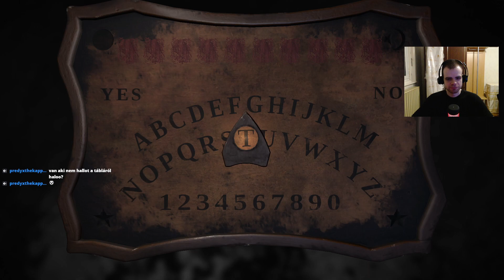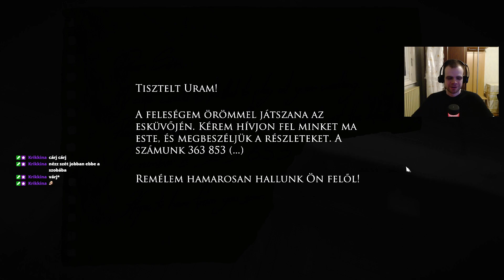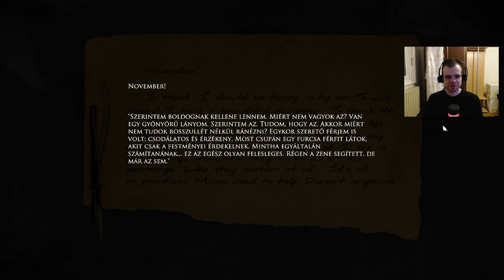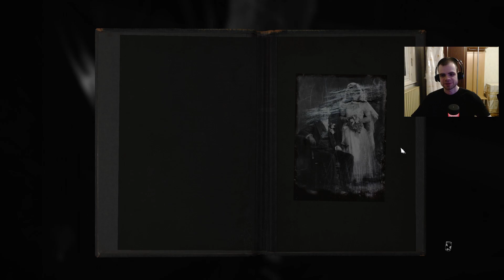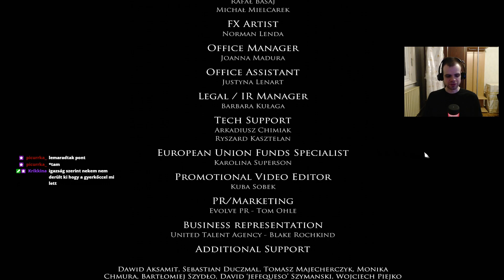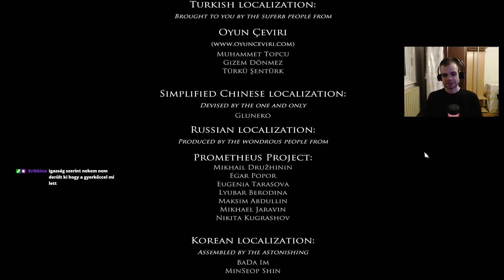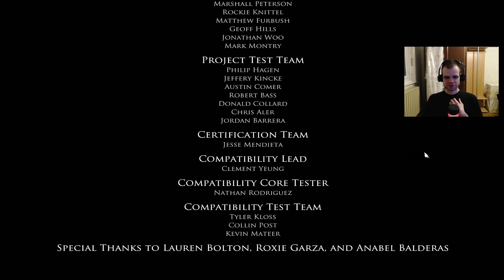Layers of Fear - Végigjátszás #6 (PC) /VÉGE/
Végül is a minőség "Magas"-ra lett átállítva és a "Fejbólogatás"-ból a pipát kivettem.
Bocsánat az olvasási és a fordítási bakikért, kicsit izgultam.
Sajnos így visszatekintve, több tárgyat is elhagytam a végigjátszás során, ezért is elnézéseteket kérem!

Felelős fordító: lostprophet

A Layers of Fear egy első személyű pszichedelikus horrorjáték, amely nagy hangsúlyt fektet a történetre és a felfedezésre.
A játékosok átveszik az irányítást egy festő felett, akinek egyetlen célja az, hogy befejezze Magnum Opusát.
A játékosnak végig kell navigálnia egy folyamatosan változó viktoriánus kori kastélyon és a szörnyű látomásokon...